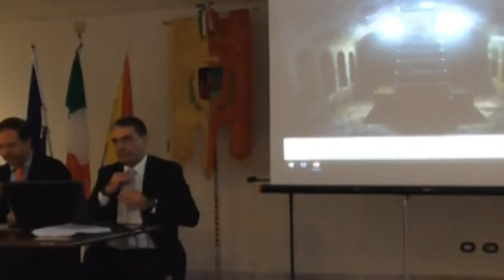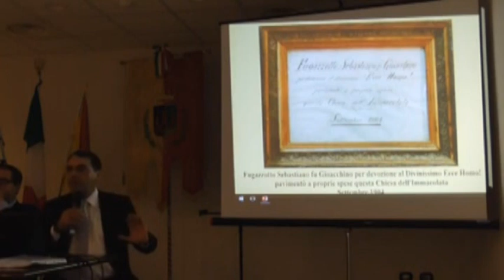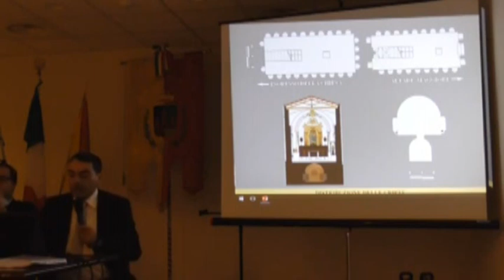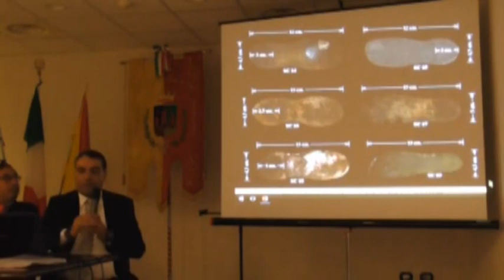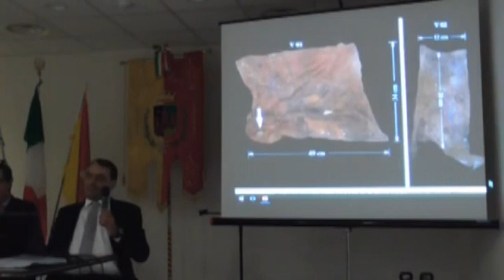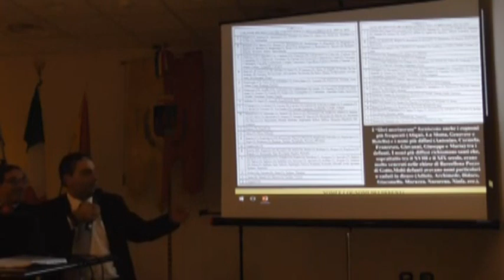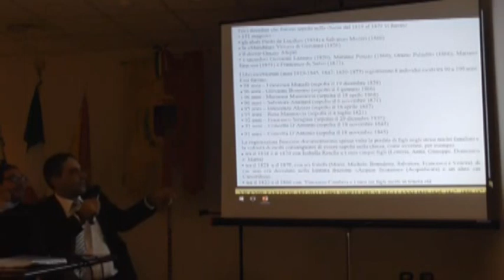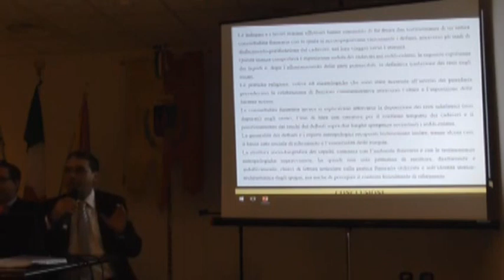Filippo Imbesi (architetto) - Consuetudini funerarie in due putridaria di Barcellona Pozzo di Gotto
Sala consiliare degli Uffici Decentrati di Rometta Marea (Messina), 10 novembre 2019

Pubblicazione
F. Imbesi, "Antropologia della morte, contesti socio-culturali e consuetudini funerarie in due putridaria di Barcellona Pozzo di Gotto", in Atti del III convegno “Sicilia Millenaria. Dalla microstoria alla dimensione mediterranea”, (8-10 novembre 2019, Messina-Rometta), Società Nissena di Storia Patria, Caltanissetta 2019, pp. 197-230.